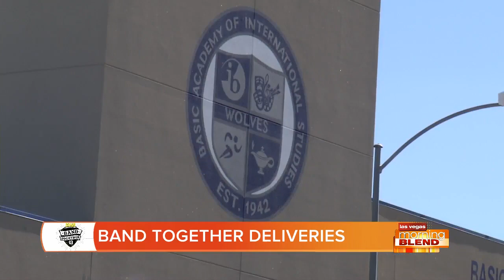Band Together Sorting Party (10/25/2018) | DLC YouTube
CCSD Music Teachers, Channel 13 and DLC Employees gathered together to go through the massive inventory and create bundles and put packages together for future deliveries to schools.

Originally aired on KTNV Morning Blend